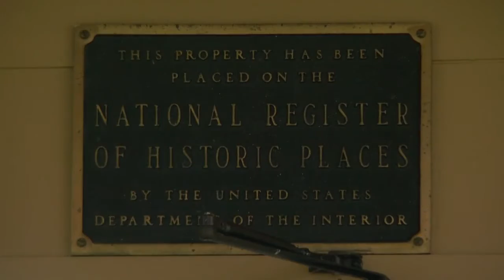Goin’ To The Lake: Peters Sunset Beach Resort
Matt Brickman and Ali Lucia visit a resort that’s been on Lake Minnewaska for more than 100 years.